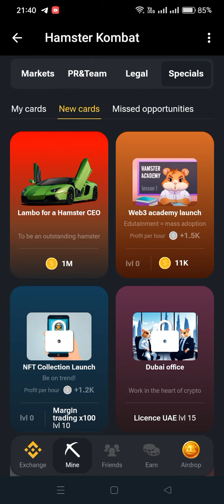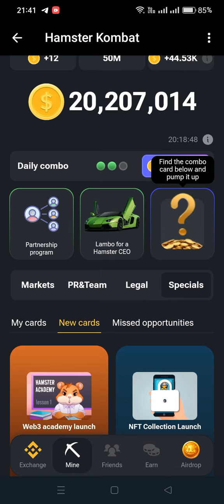Hamster Kombat Daily Card Combo For Today (Day-7)